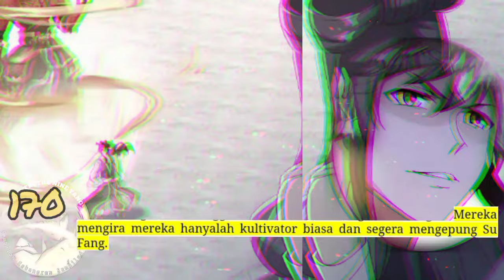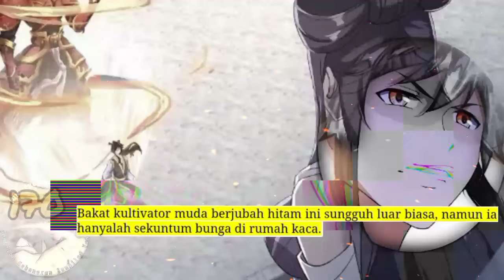Sembilan Kebenaran SY season 170